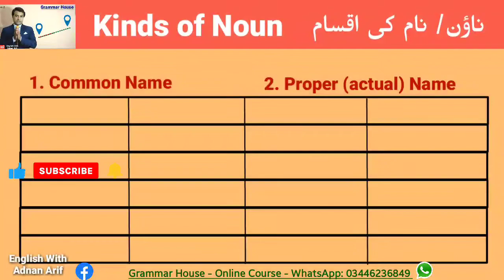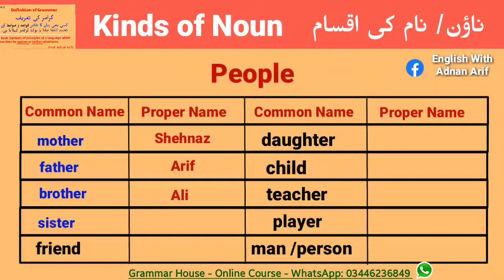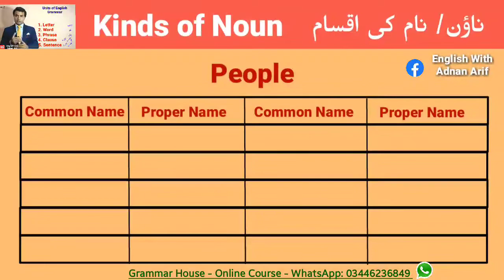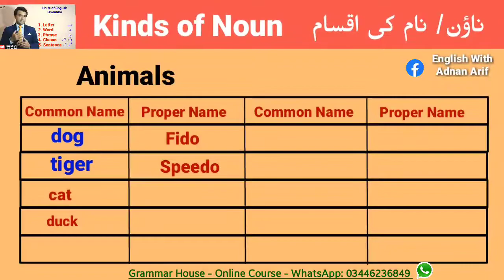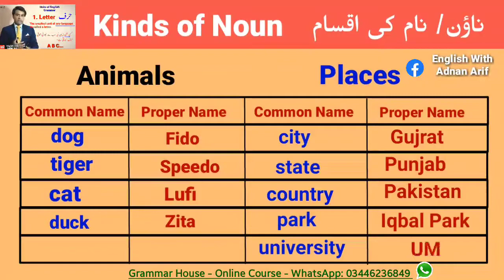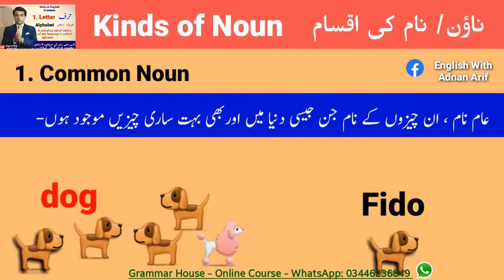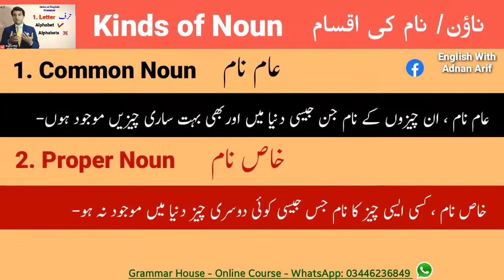Common Noun & Proper Noun in English Grammar - Concept & Discussion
Do you know the actual concept of Proper Noun and Common Noun in English Grammar - Now in Urdu & English- Most Important Video